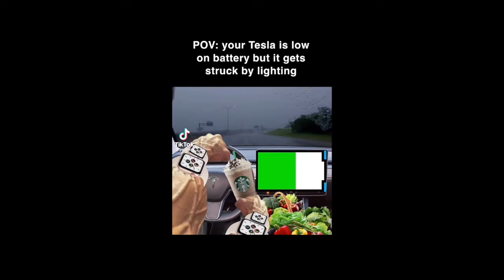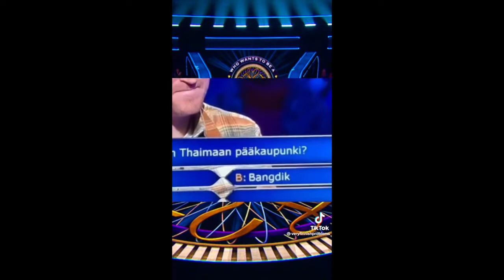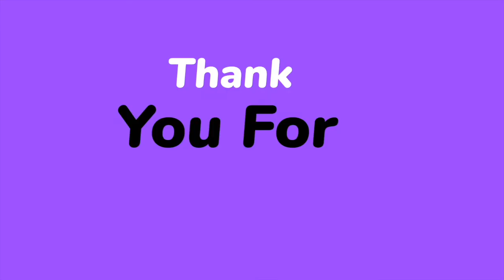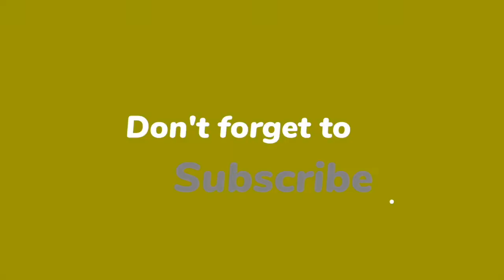😂Tik Tok Memes Compilation | Episode 15